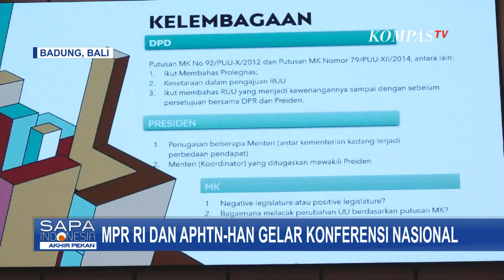Berlangsung Selama 3 Hari, APHTN-HAN dengan MPR RI Gelar Konferensi Nasional di Kuta Badung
BADUNG, KOMPAS.TV  Majelis Permusyawaratan Rakyat Republik Indonesia bekerjasama dengan Asosiasi Pengajar Hukum Tata Negara dan Hukum Administrasi Negara menyelenggarakan Konferensi Nasional di Bali.

Konferensi yang mengambil tema Dinamika Negara Hukum Demokratis pasca perubahan UUD 1945.

Asosiasi Pengajar Hukum Tata Negara dan Hukum Administrasi Negara, APHTN-HAN, bekerjasama dengan Majelis Permusyawaratan Rakyat Republik Indonesia mengadakan Konferensi Nasional dengan Tema Dinamika Negara Hukum Demokratis pasca perubahan UUD 1945.

Baca Juga PBNU Gelar Konferensi Besar Malam Ini, Berikut Jadwal Acara dan Link Streaming Pembukaan di

Bambang Soesatyo Ketua MPR RI dalam sambutan melalui virtual menjelaskan tema ini sangat penting untuk didiskusikan mengingat perkembangan ketatanegaraan Indonesia terus bergulir seiring perkembangan dinamika zaman.

Konferensi yang digelar di Grand Ballroom Aryaduta Hotel  Kuta Badung selama 3 hari ini, diikuti ratusan peserta dari berbagai kalangan mulai dari akademisi, peneliti, mahasiswa S2 dan S3 serta peneliti dari kementerian atau lembaga yang juga tergabung dalam Asosiasi Pengajar Hukum Tata Negara dan Hukum Administrasi seluruh Indonesia.

Pembukaan Konferensi Nasional ditandai dengan pemukulan gong oleh Sekretaris Jenderal MPR RI, Cahyono didampingi Ketua Umum PP APHTN-HAN, M Guntur Hamzah Fan jajaran pengurus pusat APHTN-HAN.

Di hari 2 Konferensi Nasional APHTN-HAN, digelar diskusi terbuka dengan menghadirkan beberapa narasumber dari alat kelengkapan DPR, serta
Ketua Komisi Pemilihan Umum Republik Indonesia yang membawakan materi, kedudukan peraturan KPU dalam hierarki peraturan perundang- undangan di Indonesia.

Baca Juga Sejarah Diplomasi Kebencanaan Indonesia: Dulu Peserta, Kini Tuan Rumah Konferensi GPDRR 2022 di